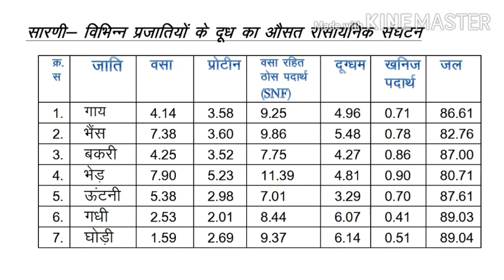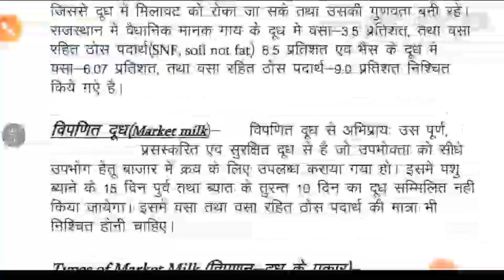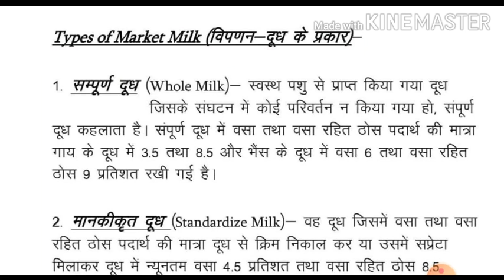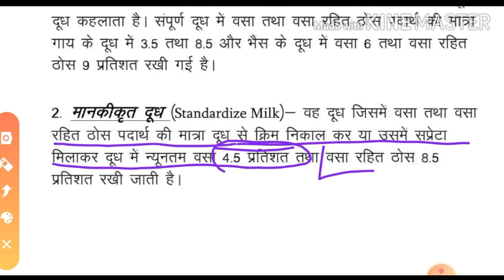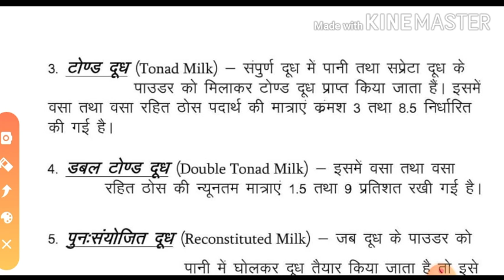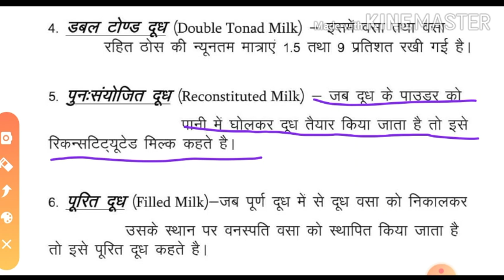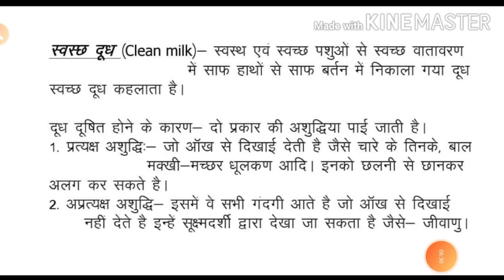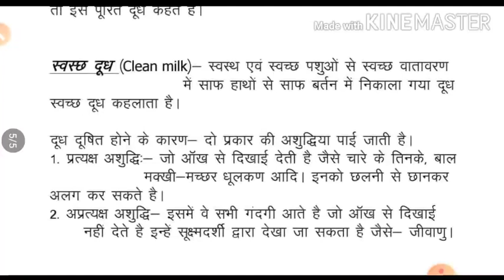Tond milk( टोन्ड दूध), double Tond milk( डबल टोन्ड मिल्क)। Dairy chemistry part-3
Market milk🍼🍼🍼🍼
इस वीडियो में हम समझेंगे

दूध के वैधानिक मानक।
Market milk. क्या है?
1. सम्पूर्ण दूध
2. टोन्ड दूध
3. डबल टोन्ड दूध
4. पुनः संयोजित दूध
5. मानकीकर्त दूध
6. पूरित दूध

स्वच्छ दूध की परिभाषा